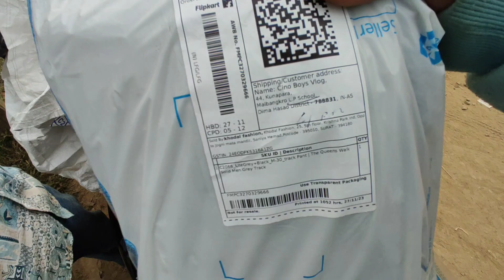Aaj ka din ghar ke kam